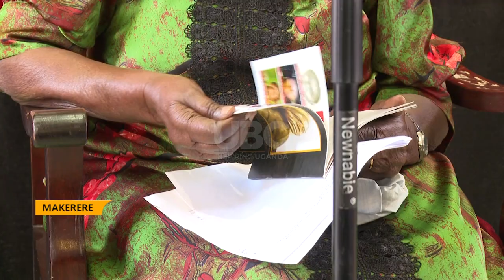Makerere University at 100, Commemorates the late Katikkiro Martin Luther Nsibirwa.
The Katikkiro of Buganda, Charles Peter Mayiga, has emphasized the role of native institutions in the nurturing and grooming of leaders that deliver results.
While delivering a key note speech at the Nsibirwa Annual Public Lecture, Mayiga highlighted the role of Buganda Kingdom in the development of the country.